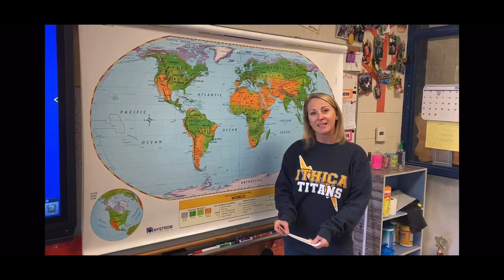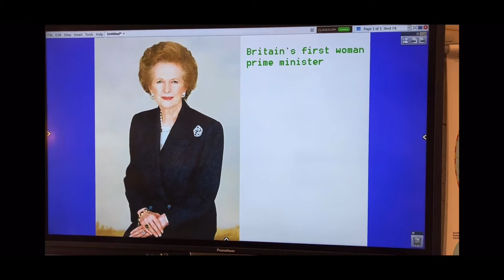Wednesday, March 30, 2022